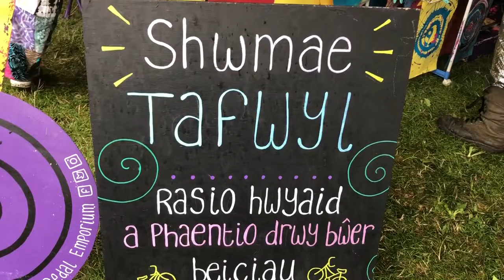The Tafwyl Welsh Language Festival!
The Tafwyl Welsh Language Festival 🎉 took place over the weekend but Cardiff, what's so special ✨ about it?